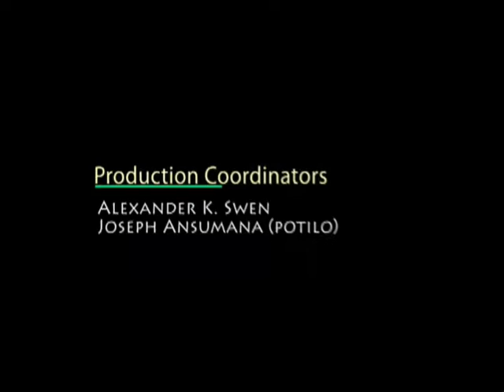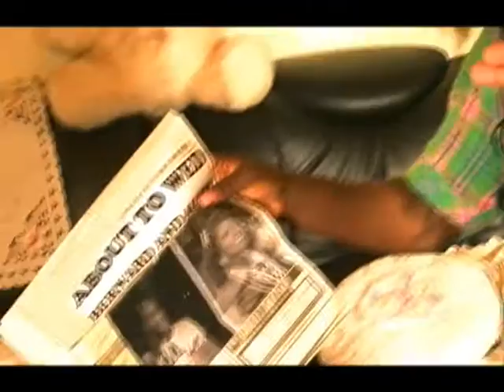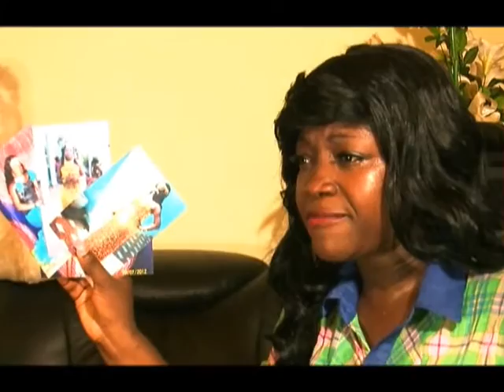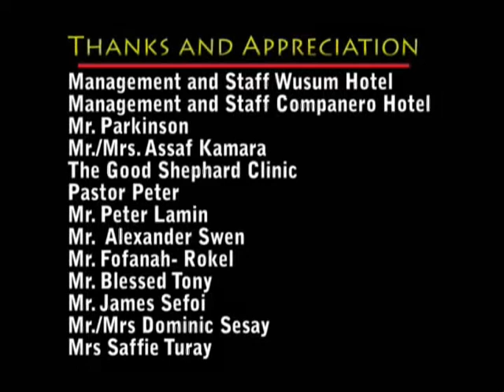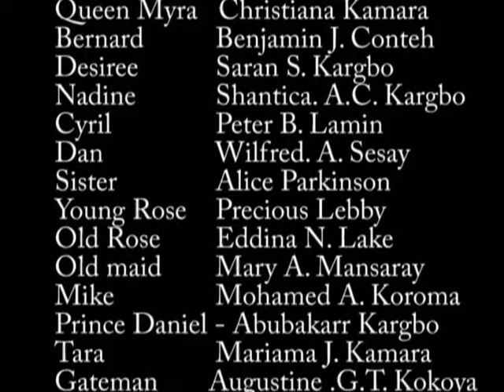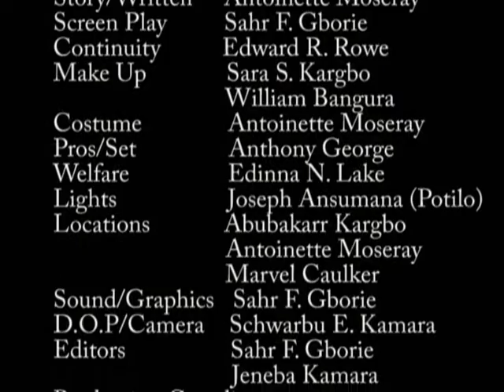Palace of chaos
Palace of Chaos, Sierra Leone movie